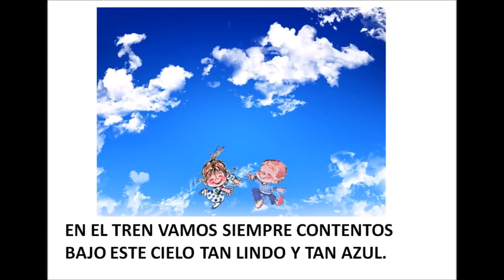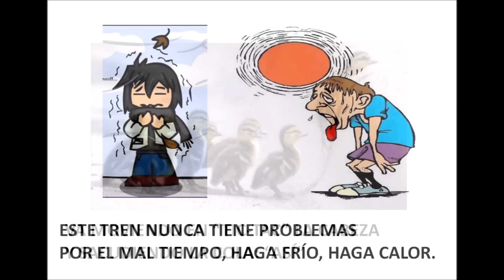EL TREN DEL JARDÍN